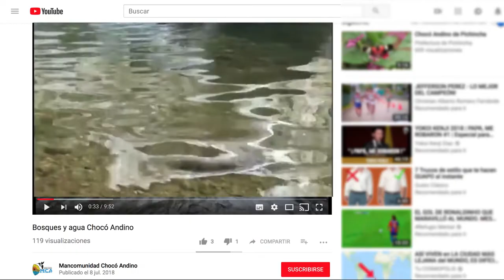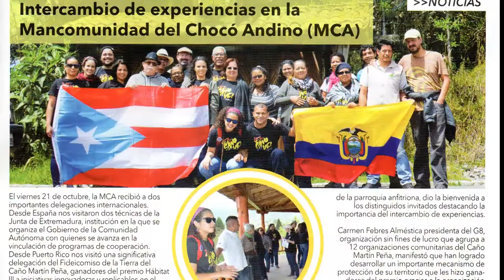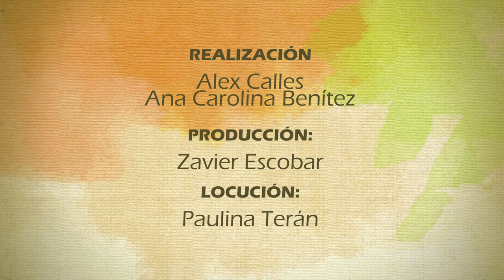Red de Jóvenes del Chocó Andino: transformando lo rural desde la reflexión, acción y comunicación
La Red de Jóvenes del Chocó Andino es un conglomerado de jóvenes rurales en constante aprendizaje y crecimiento que lideran procesos endógenos de sostenibilidad a favor del Chocó Andino, utilizando como principal herramienta la comunicación socio – ambiental. El video muestra el desarrollo de su proceso de reflexión, conformación, fortalecimiento y acción.